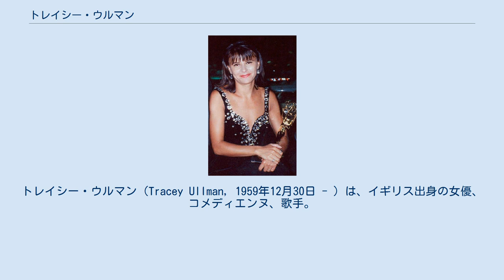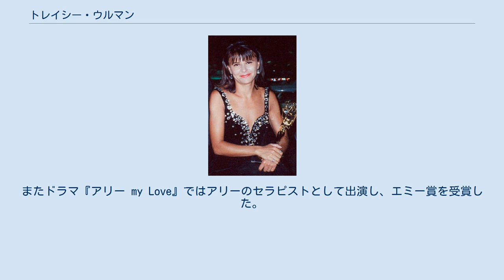トレイシー・ウルマン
イギリスのスケッチ・コメディアン
トレイシー・ウルマン（Tracey Ullman, 1959年12月30日 - ）は、イギリス出身の女優、コメディエンヌ、歌手。
2003年12月にアメリカ合衆国の市民権を取得した。
 父方はカトリックを信仰するポーランド人の家系、母方はロマ（ジプシー）の血を引くイギリス人の家系。
12歳で奨学金を得てダンスの学校に通い始め、16歳の時にベルリンでミュージカル『ジジ』の舞台でデビューした。
その後ロンドンで様々なミュージカルに出演し、またBBCのテレビシリーズに出演。
舞台・テレビで数々の賞を受賞している。
 1980年代にはアメリカに渡り、1987年よりトークショー『トレイシー・ウルマン・ショー』（The Tracey Ullman Show）の司会を務めて人気を確たるものとした。
またドラマ『アリー my Love』ではアリーのセラピストとして出演し、エミー賞を受賞した。
 ちなみにアニメ『ザ・シンプソンズ』は、彼女の『トレイシー・ウルマン・ショー』の一部のコーナーから生まれた。
 1980年代には歌手としても活動し、シングル「夢見るトレイシー」（カースティ・マッコール『They Don't Know』のカヴァー曲）は全米8位になった。
このPVにポール・マッカートニーが出演したことも話題になった。
日本ではBaBeがデビューシングル「Give Me Up」のB面としてカバーしている。
 2000年代後半以降ではテレビ番組『トレイシー・ウルマン/ステート・オブ・ザ・ユニオン』（Tracey Ullman's State of the Union）でヘレン・ミレンやローラ・ブッシュ、マーガレット王女らに扮してのコントを披露するなど、時に過激なコメディエンヌとして健在ぶりをアピールしている。
 女優のメリル・ストリープとは、1985年の映画『プレンティ』で共演して以来の親友である。
 Breakaway（涙のブレイク・アウェイ）/Dancing in the Dark（アルバム未収録） They Don't Know（夢みるトレイシー）/The B Side（アルバム未収録） Move Over Darling（そっと抱きしめて）/You Broke My Heart in 17 Places（街角ハートブレイク） My Guy/Thinking of Running Away（両面とも当時アルバム未収録） Sunglasses（思い出のサングラス）/Candy（当時アルバム未収録） Helpless（アルバム収録曲）/Falling In and Out of Love（愛の行方）（アルバム未収録） Terry（アルバム収録曲）/I Don't Want Our Loving to Die（愛は果てしなく）（アルバム未収録・当時日本盤のCD限定ボーナストラックのみに収録） Shattered（誓いのブロークン・ハート）/Alone Breakaway Long Live Love（愛はいつまでも） Shattered Oh What a Night（今夜は最高!） Life is a Rock (but the Radio Rolled Me)（ラジオでロックンロール） Move Over Darling Bobby's Girl（ボビーに首ったけ） They Don't Know (I'm Always Touched By Your) Presence Dear（浮気な彼氏） You Broke My Heart in 17 Places I Close My Eyes and Count to Ten（瞳を閉じてワン・ツー・スリー） You Caught Me Out Little By Little Baby I Lied（あなたを見つめて） Terry Bad Motorcycle（ロックン・ロール・モーターサイクル） Loving You is Easy Sunglasses If I Had You（あなたのそばに） Helpless Where the Boys Are（ボーイ・ハント） Give Him a Great Big Kiss（キッスはやさしく） I ...